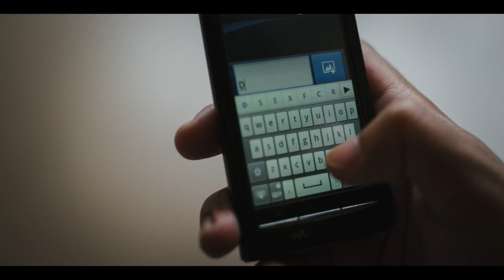Dao Daulagupu Feat. Dpak Borah - Hooked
Song : Hooked
Artist : Dao Daulagupu Featuring Dpak Borah
Composer : Dao Daulagupu
Produced By : Dpak Borah (Digital Suicide)
D.O.P. : Utsav Daulagupu

Hooked is a song in English/Haflong Hindi about Haflong a small Hill Station in Assam, India. The song depicts the carefree life of the youth of this beautiful place and how everyone gets Hooked to its Charm.

The Song is written by Dao Daulagupu(Soul Tree) and Produced by Dpak Borah(Digital Suicide).

Special Thanks to Utsav Daulagupu(Embellish Photography).